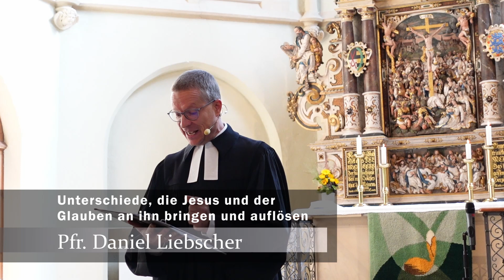Unterschiede, die Jesus und der Glauben an ihn bringen und auflösen | Pfr. Daniel Liebscher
Predigt vom 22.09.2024 in der Jakobikirche Freiberg